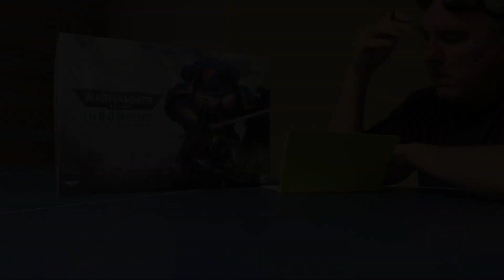What Have I Done?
No words... I just... it was a momentary lapse of judgment. Peer pressure. "Come on, Jim... you KNOW you wanna play."